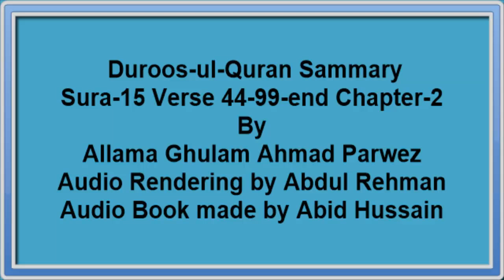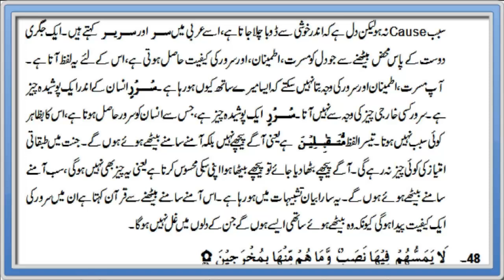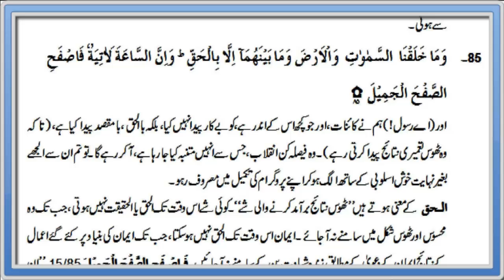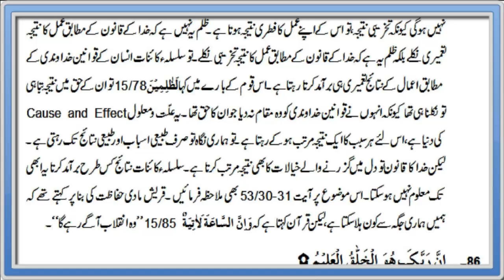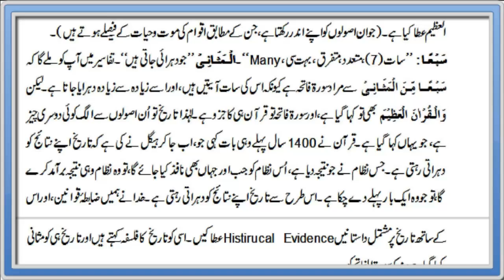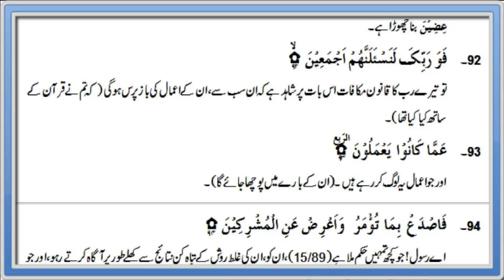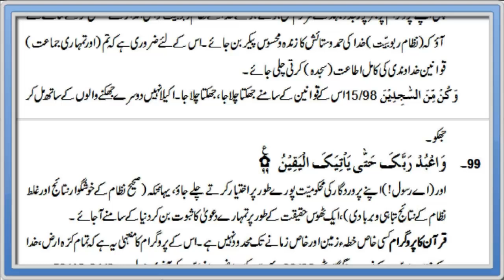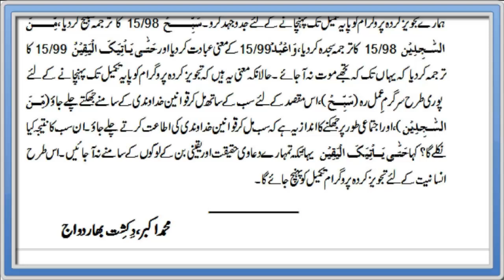duroos ul quran sammary Sura 15 Verse 44-99 End ch 2